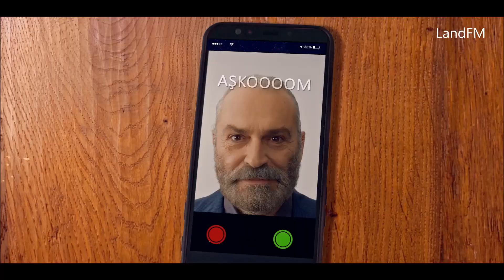9 раз Лейла (9 Kere Leyla) - русский трейлер (субтитры) | Netflix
4 декабря 2020 года на Netflix выйдет турецкий фильм 9 раз Лейла (9 Kere Leyla).